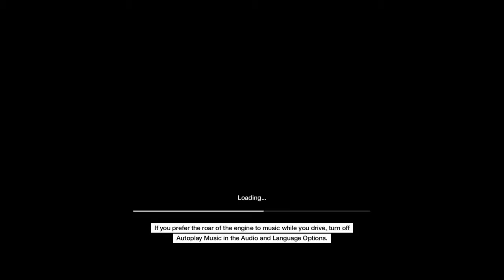Lets play watch dogs #3